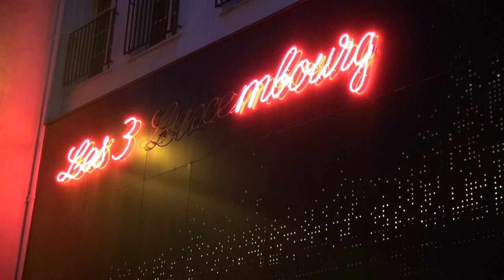DES MOTS QUI RESTENT, un film de Nurith Aviv - Rencontre Patrick Guyomard